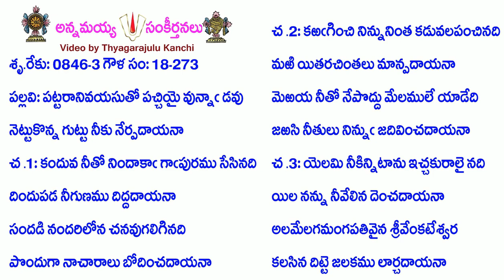Book18-Song273-8304-పట్టరానివయసుతో పచ్చియై వున్నాఁ డవు-paṭṭarānivayasutō pacciyai vunnām̐ ḍavu